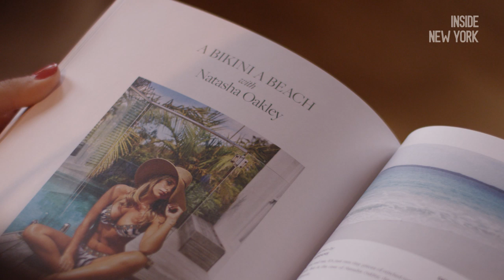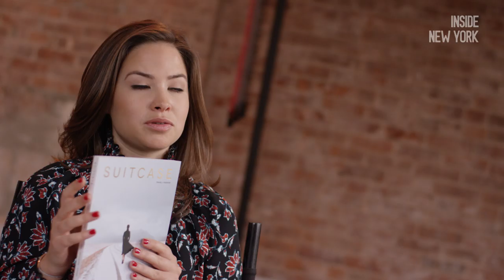Viber + SUITCASE: SERENA GUEN introduces Inside New York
Founder and CEO of SUITCASE Magazine, Serena Guen introduces the Viber + SUITCASE series Inside New York.

Sleep in a cabin in Brooklyn. Head to Chinatown for a black rice bowl. Or hop on the train to the chicest boutique hidden in Bed-Stuy. This series brings our New York city guide to life with the help of our favourite New Yorkers.

We speak with Lyon Porter of Urban Cowboy BnB, Sabrina de Sousa and Alissa Wagner of Dimes, Lauren Singer of Trash is for Tossers, Kai Avent deLeon from Sincerely Tommy and DJ Kitty Cash.

Produced by Magna Carta Media// Magna Carta.tv

Producer: Emily Ames
Director: Maximilian Guen
Executive Producer: Serena Guen
Director of Photography: Russel Swanson
Sound: Kip Sturm